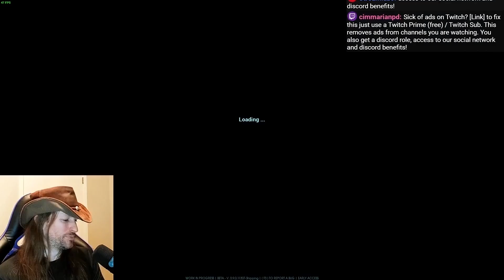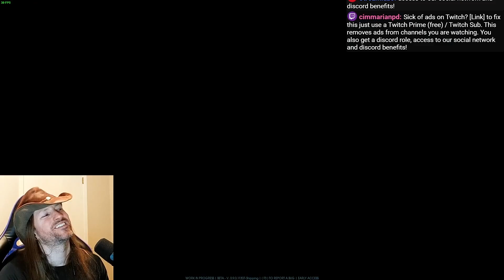Surviving Abiotic Factor Part 57